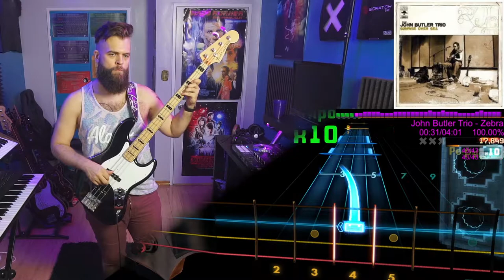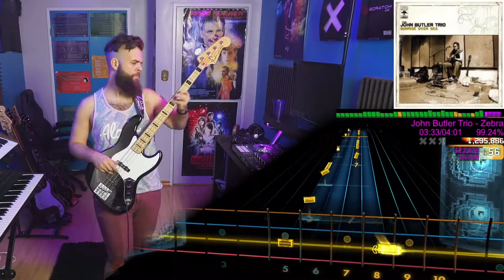John Butler Trio－Zebra｜Rocksmith Bass Tabs [E Std]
John Butler Trio－Zebra
_Sunrise Over Sea_ (2004)
*Arrangement:* Bass
*Tuning:* E Standard
*Chart By:* fripponomic